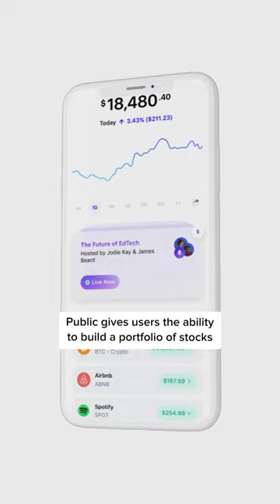So easy, a monkey could do it? 🐵